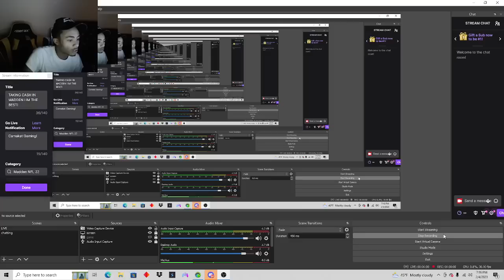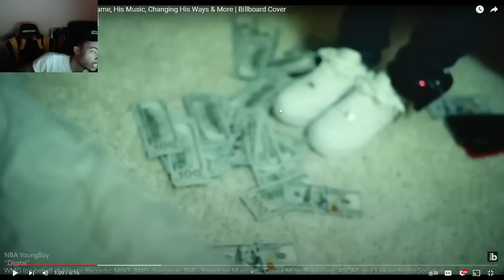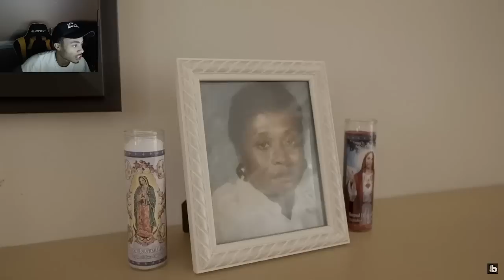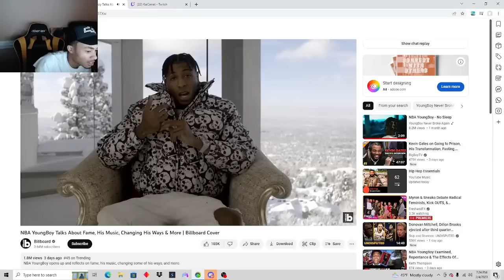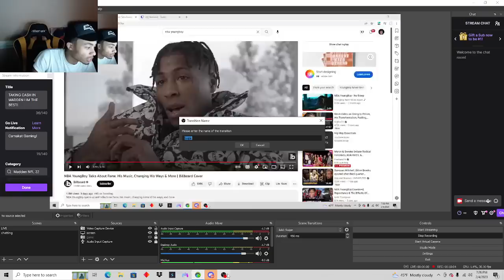NBA YOUNGBOY 1000HP JAILBREAK & MILLION DOLLAR CAR COLLECTION! *HE SELLING THEM WHY?!*